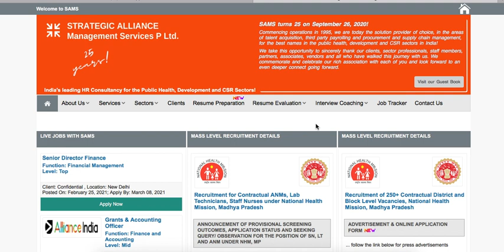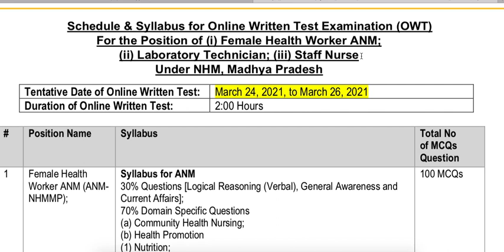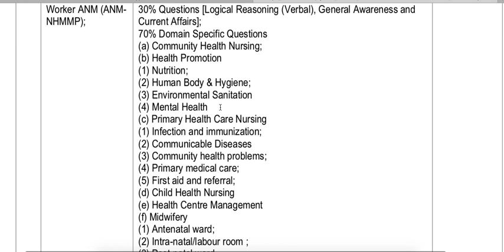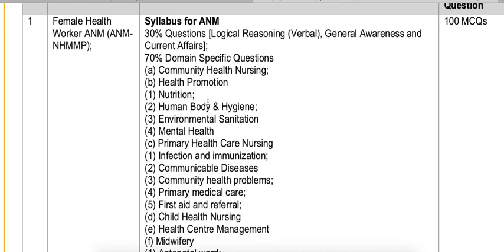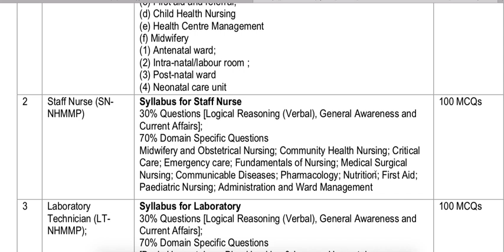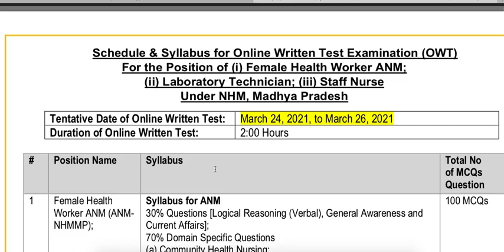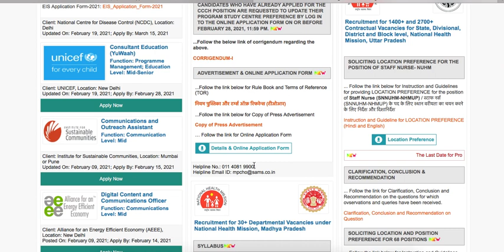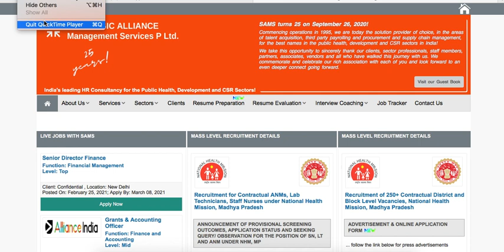NHM MP 2021-2022 | Exam date & Syllabus for ANM/ Staff Nurse / Lab technician Official Syllabus 2021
NHM_MPStaffNurseSyllabus2021# NHM MP 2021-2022 | Exam date & Syllabus for ANM/ Staff Nurse / Lab technician Official Syllabus 2021
Exam date - 24 march to 26 march 2021